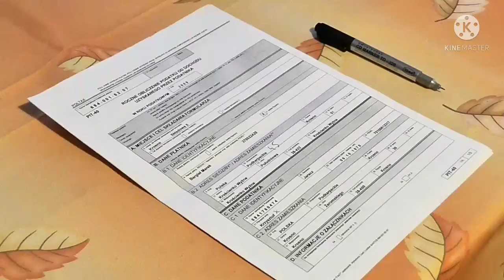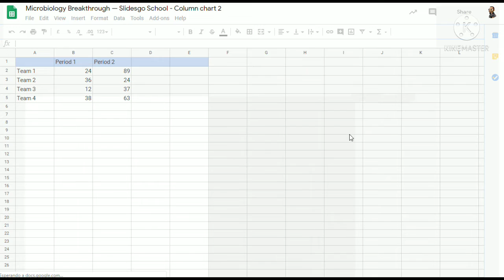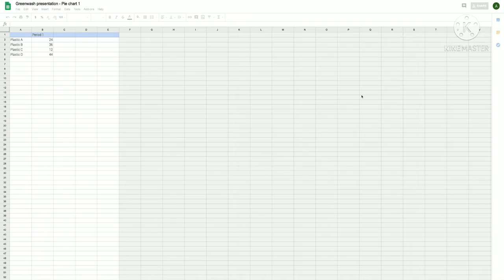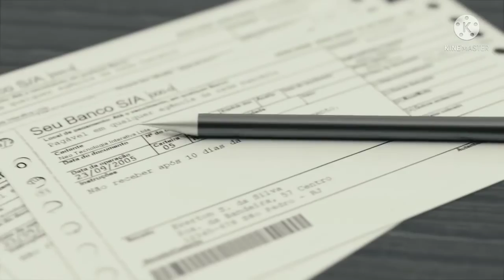SIP | SIP investment in Hindi | 5 best SIP schemes | SIP Kya Hota Hai | SIP Kaise start karen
hi hello namaskar दोस्तों , स्वागत है हमारे YouTube channel eCom finance मैं। इस वीडियो में , मैं आपको5 Best SIP Schemes के बारे में बताऊंगा । कैसा लगा मेरा वीडियो और कैसी लगी हमारी जानकारी comment box में type करके share शेयर जरूर कीजिएगा और आपका कोई सवाल भी है तो वो भी लिख भेजिए और जितने भी लोगों ने हमारी यह वीडियो देखि है उनसे यही रिक्वेस्ट है कि हमारे चैनल को SUBSCRIBE करके Bell icon को Press कर दीजिए ।  Thank You For My Audience